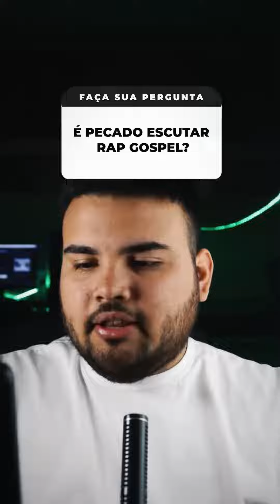senhor É POSSÍVEL VOCÊ NÃO ESTÁ ENTENDENDO A BÍBLIA POR CONTA DA VERSÃO DELA?